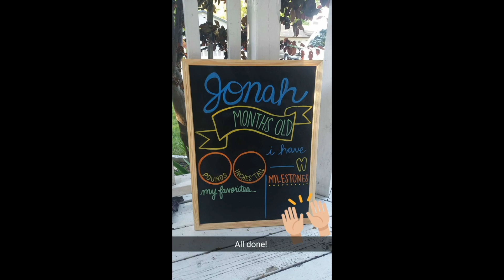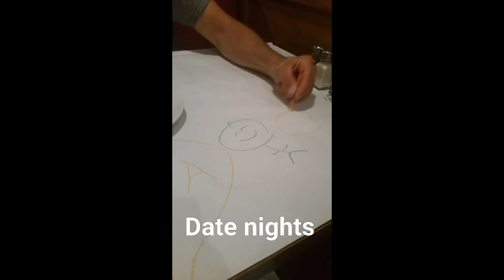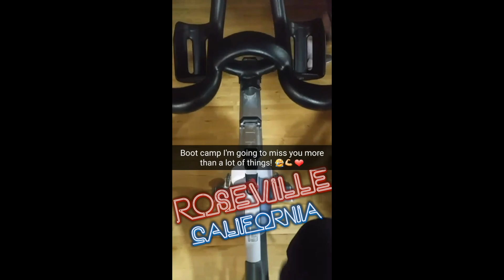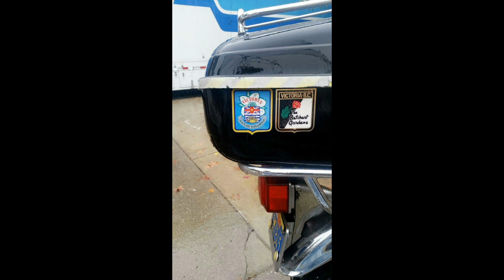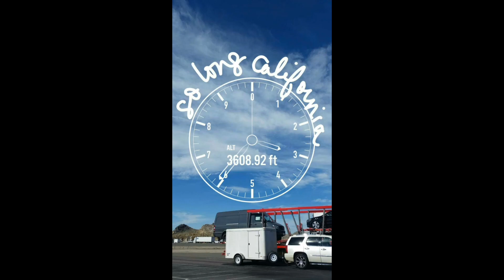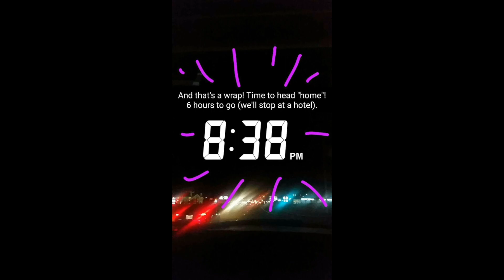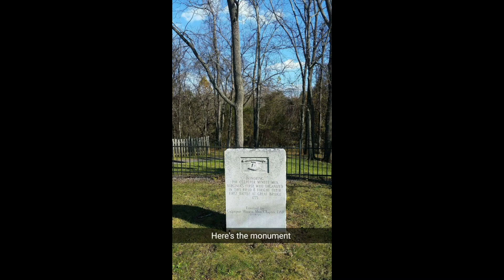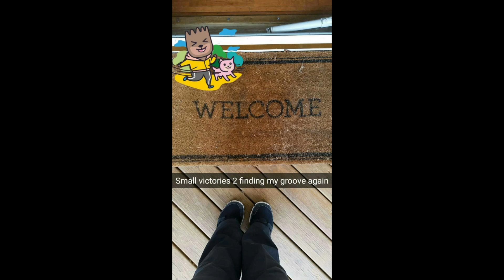Snapchat 2016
Snapchat video from 2016 | Pregnancy, our first baby, moving from California to Virginia, cross country road trip, and settling in to our new home.